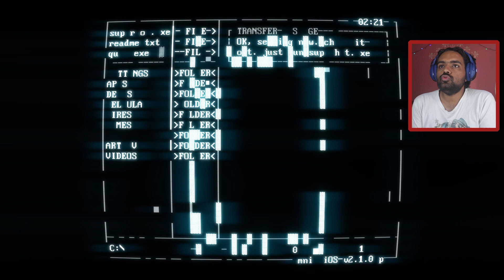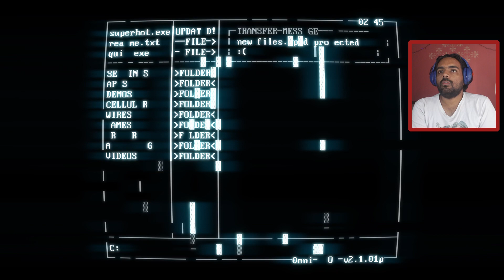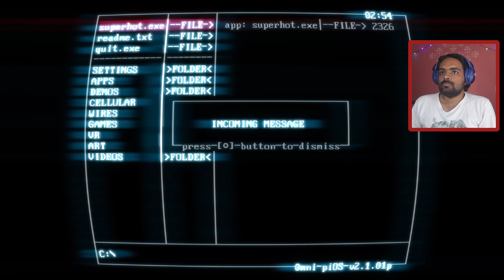You are not in control || Superhot Playthrough (Part 1)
Grimnir plays a mind-blowing action game. Superhot is the most innovative shooter I have played in years. This was actually the tagline for the game and boy was it on point. I had so much fun with this one, highly recommend this one to every shooter fan and any gamer in general.

Superhot is an independent first-person shooter (FPS) video game developed and published by Superhot Team. Though the game follows traditional first-person shooter gameplay mechanics, with the player attempting to take out enemy targets using guns and other weapons, time within the game progresses at normal speed only when the player moves; this creates the opportunity for the player to assess their situation in slow motion and respond appropriately, making the gameplay similar to strategy video games. The game is presented in a minimalist art style, with enemies in red and weapons in black, in contrast to the otherwise white and grey environment.